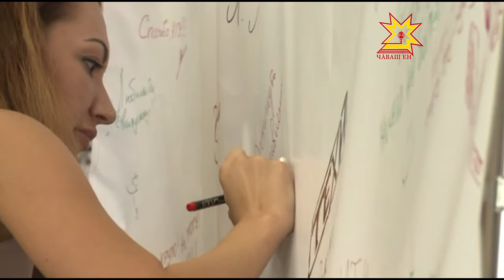Республика 06 07 2016 на чувашском языке Вечерний выпуск